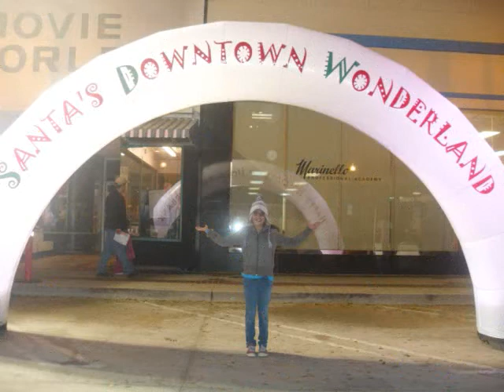City of Burbank